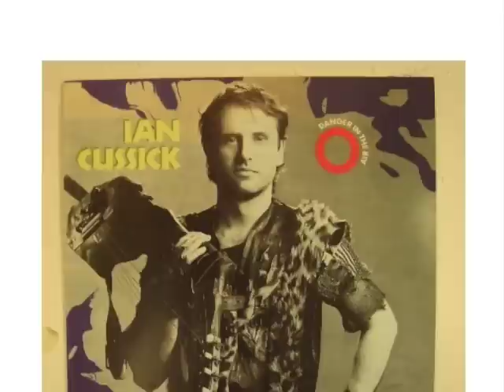3/10 Ian Cussick: Danger in the Air: I Read Your Letter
IanIanIanIanIanIanIanIan!